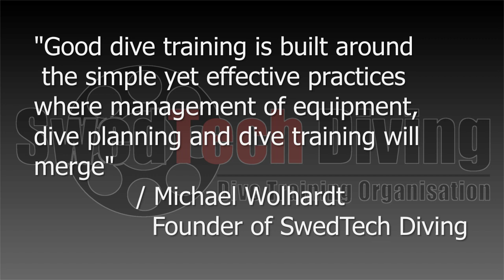Basic Skills, Swimming techniques - Modified Flutter Kick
A short presentation in how to perform the Modified Flutter Kick.

Diver in the video: Instructor Trainer Michael Wolhardt #1
Photo by Instructor Trainer: P-A Andersson
Editing by Instructor Trainer Kalle Selin